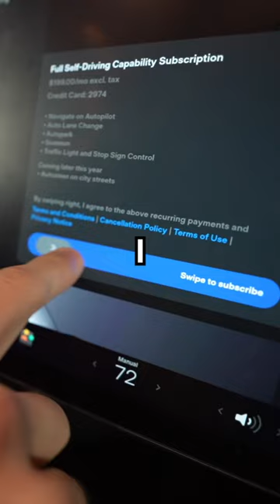Driving Across America On Tesla Auto Pilot (Day 1)